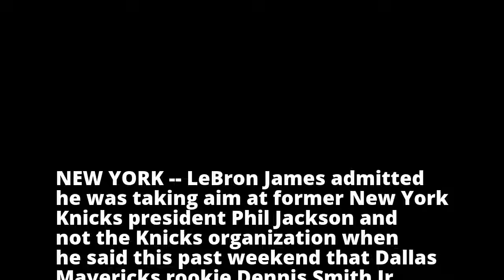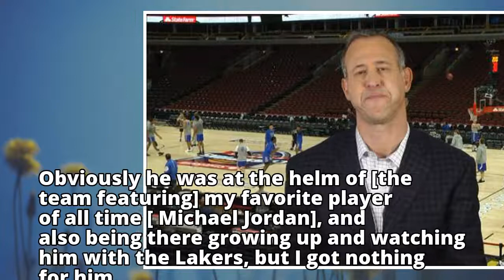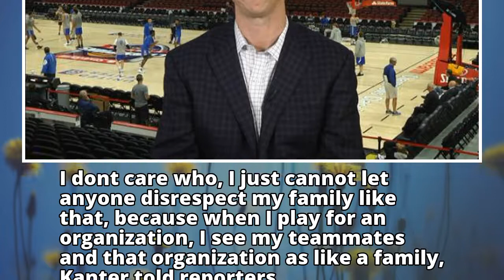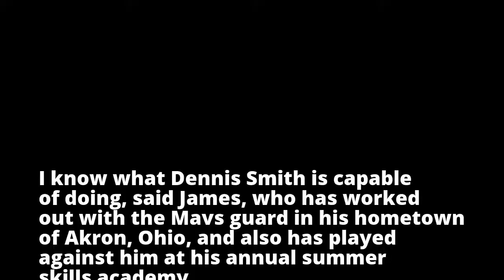LeBron James says he went after Phil Jackson with Dennis Smith Jr. comments